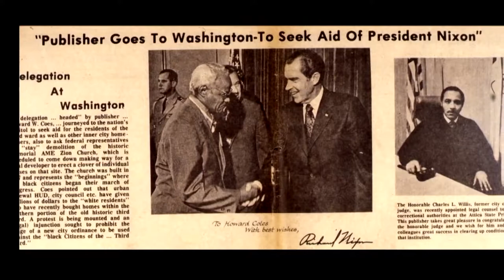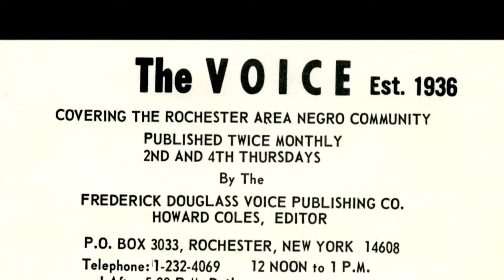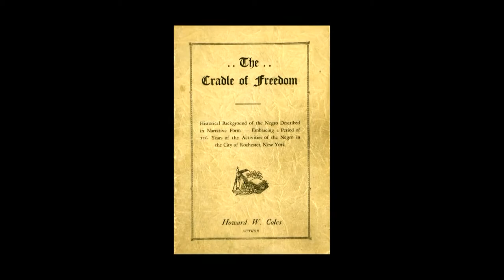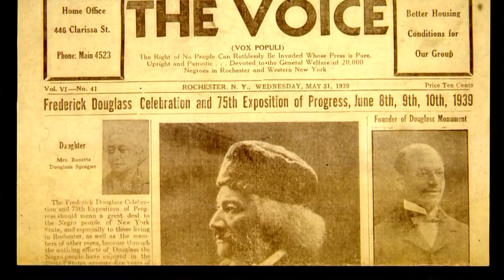My father was a Trail blazing Activist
Not just for black people in the city by for alll as a humanitarian mover and a shaker kicking off more then just the Civil Rights issue here in Rochester as you can see from this video